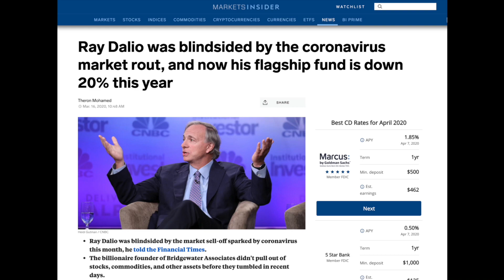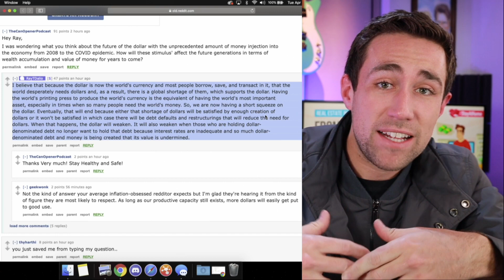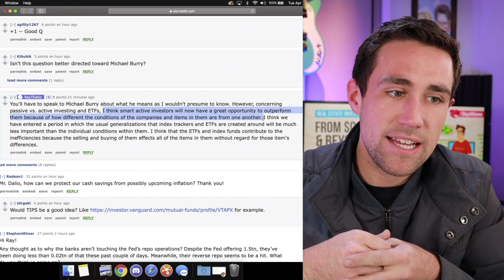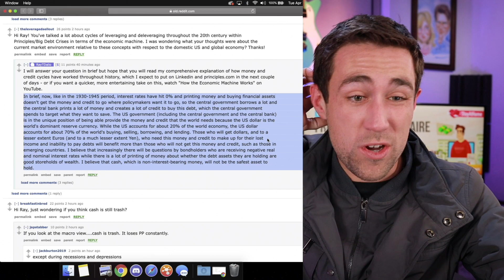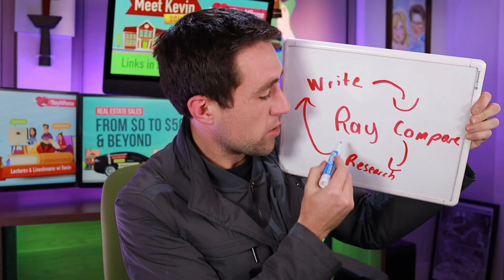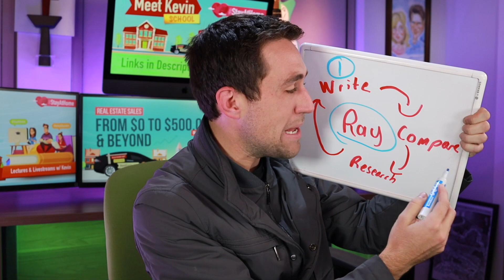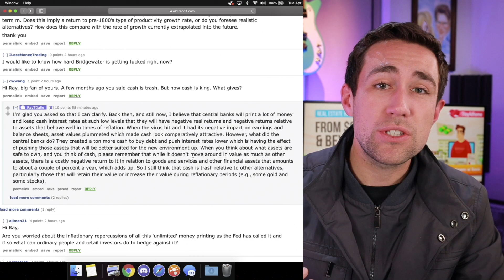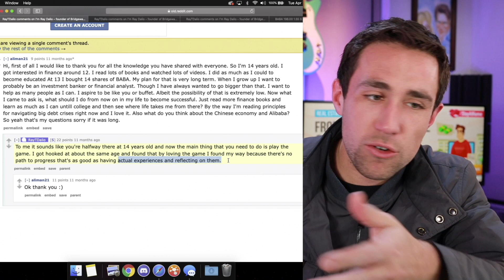Cash is Still Trash: Billionaire Ray Dalio’s Take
Ray Dalio's warnings for us. Also, learn the psychology of investing & making money, use code ⚠️MoneyFromHome⚠️ expires 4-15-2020 - ALSO Deposit $100, get💰2 Free Stocks

Billionaire hedge fund manager Ray Dalio, founder of Bridgewater Associates and Author of Principles, held an AMA (ask-me-anything) on Reddit today and I found 9 insights that were incredibly interesting. Here are his warnings on what we should out for in the market place (from investing strategies, opinions, China, artificial intelligence, central banks, Europe, and Japan. Ray Dalio also talks about his iterative writing process, the danger of hyperinflation, why cash is trash, inflation vs deflation, his passion vs grinding, his investing advice for younger people especially those aspiring to invest like him or Warren Buffett, the Federal Reserve's money printing, debt cycles, ETFs and index funds vs active investing (passive vs active investing), and what he could change looking back.

Trademarked Slogans (NO use without written permission and license):
⛔️Meet Kevin ®
⛔️No-Pressure Agent ®
⛔️Providing More ®